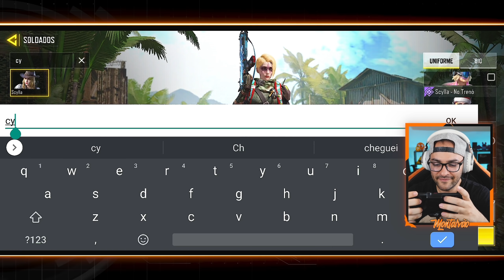Nova LENDÁRIA ELÉTRICA do COD Mobile | HBRa3 Arco Rictus com Classe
Nova Lendária Elétrica do Call of Duty Mobile é a HBRa3 Arco Rictus que vem com uma boa classe usando a novo acessório de coronha.